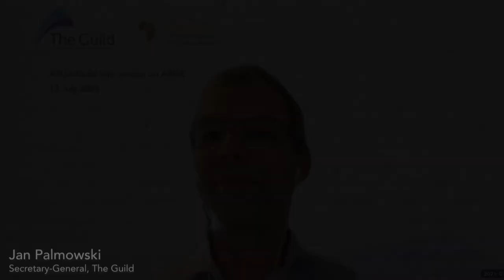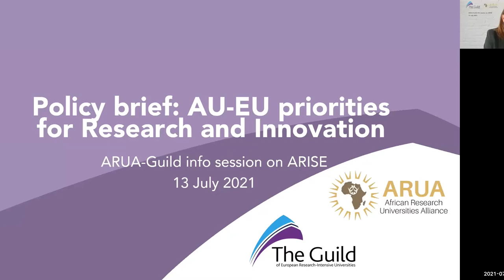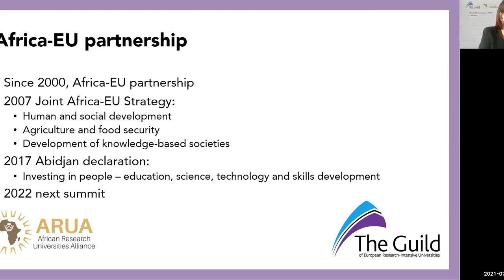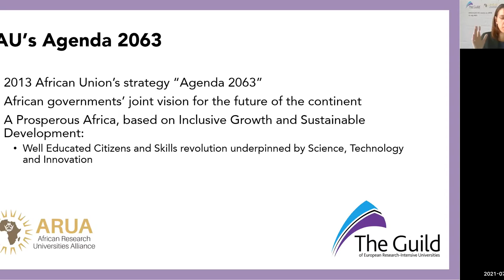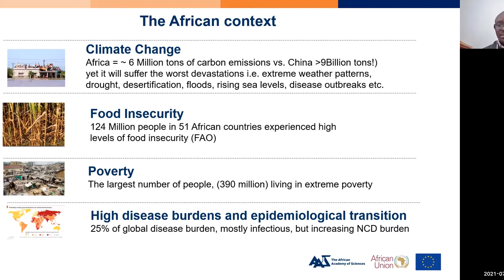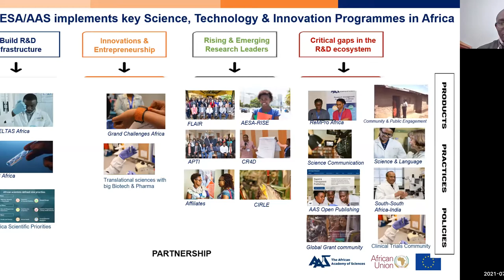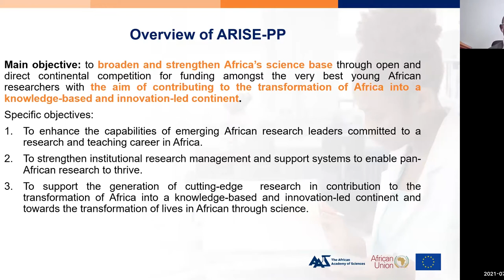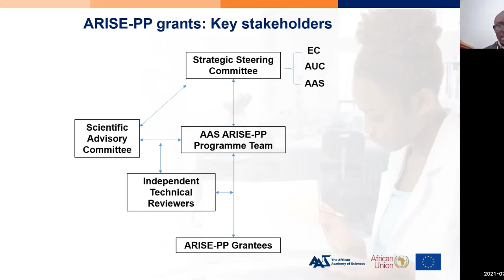ARUA-Guild info session on the ARISE pilot programme - 13 July 2021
The African Research Initiative for Scientific Excellence (ARISE) programme is currently open for applications. The Guild, together with the African Research Universities Alliance (ARUA), organised a webinar on 13 July to support and provide information for the researchers applying for the novel programme. The webinar provided an opportunity for the prospective applicants to hear details about the funding call and share their questions for Obed Ogega, Senior Programme Officer at the African Academy of Sciences (AAS).